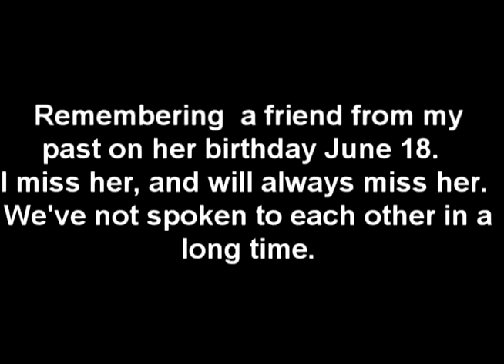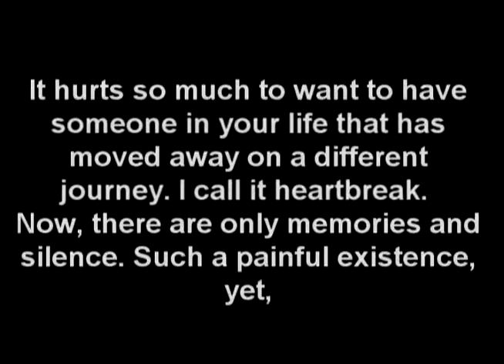Remembering My Friend Nicole Ross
Remembering a lost friend on her birthday.